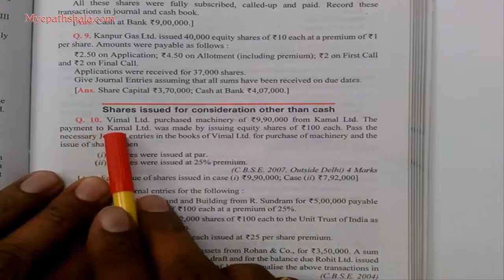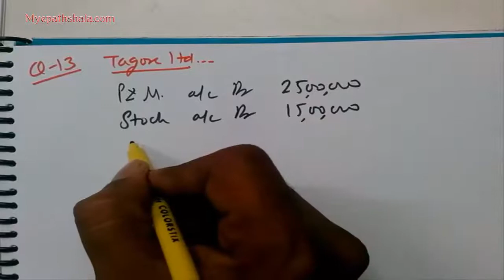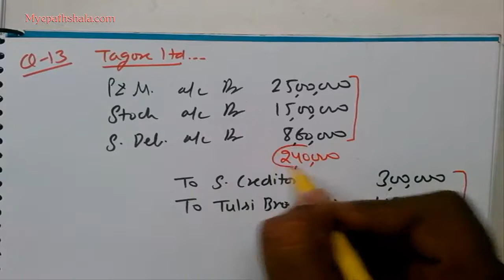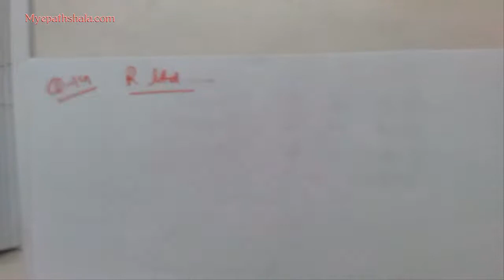7.16 issue of shares for consideration other than cash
- Issue of Share for Consideration other than Cash
                 - Concept
                 - Numerical Question

1️⃣ Download and Install Anurag Classes App from PlayStore.
2️⃣ Register on it with your number as a student.
4️⃣ Watch Videos, Notes and Test series (MCQs) of all topics